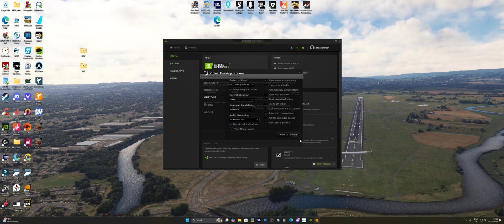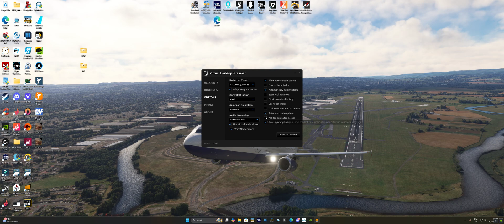Virtual Desktop Streaming META QUEST 3 Settings- MSFS2020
Some Settings for VIRTUAL DESKTOP STREAMER APP for the META QUEST 3. VR SETUP.